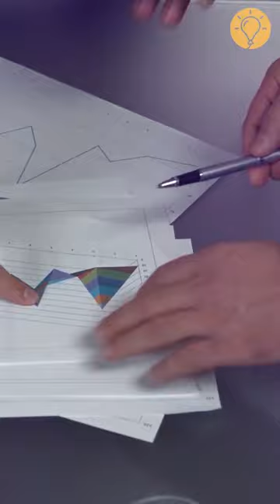Who Is Warren Buffett ?